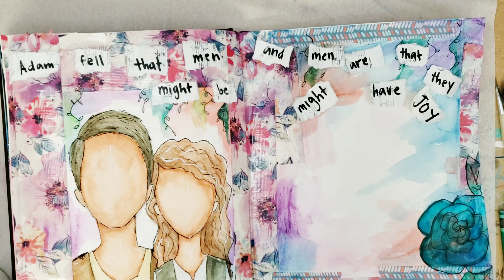#6 Come Follow Me ART JOURNALING 2 Nephi 1-5 (Feb 3-9)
This lesson is about Lehi bearing his testimony to his children one last time before he passes away. He also gives his children and grandchildren blessing, which we see effect his posterity through the rest of the Book of Mormon.

He also teaches them about the fall of Adam and agency which is where the inspiration came for this week's art journaling spread.

Art supplies used:
caran dAche neocolor IIs:

Strathmore Watercolor Journal:

White and black posca paint pens:

duck tape: (exact pattern found at wal mart)

mod podge:

watercolor paper: